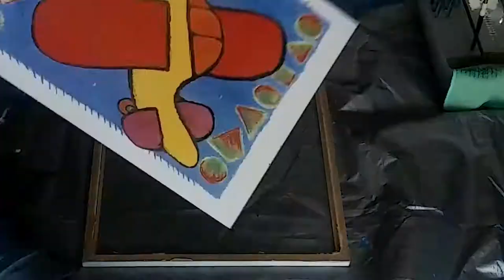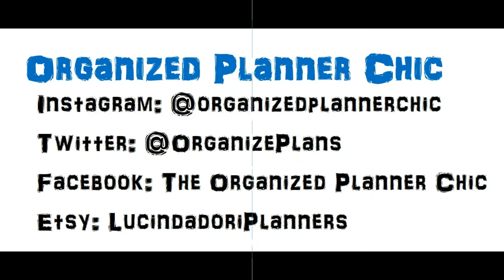Make Urban Wall Art With Me | DIY Wall Art | Create Art With Me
I've finished another wall art project to decorate my apartment here in Arizona. I went for an urban theme with a spiritual message. Join me from start to finish.

Video Edited With Wondershare Filmora Software
I try to post three shows each week as follows:

"Organize It"
"Make It Happen With Your Planner"
"Create Art With Me"

YOUTUBESUBS40AUG2017